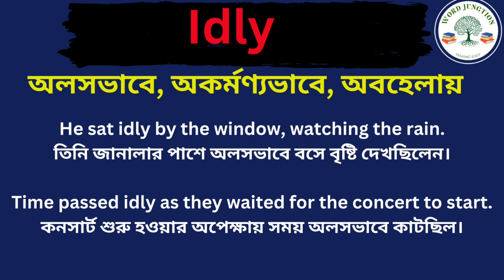Idly Meaning in Bengali /Idly Mane ki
Hi Friends This Video is About Idly Meaning in Bengali /Idly Mane ki